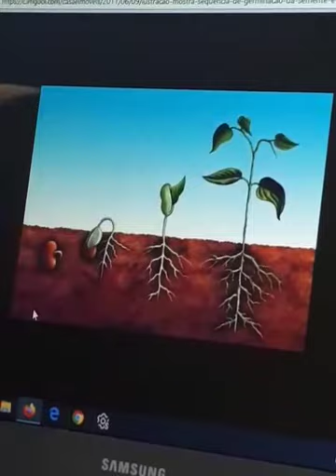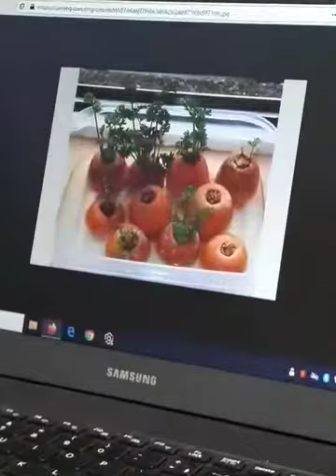Plantação caseira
Professor Leonardo